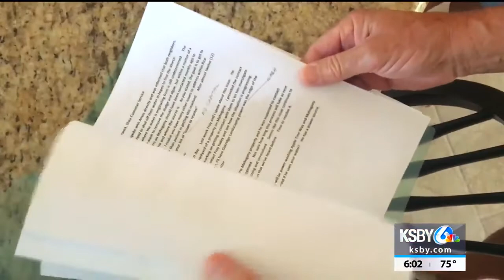Orcutt residents frustrated over algae buildup along streets